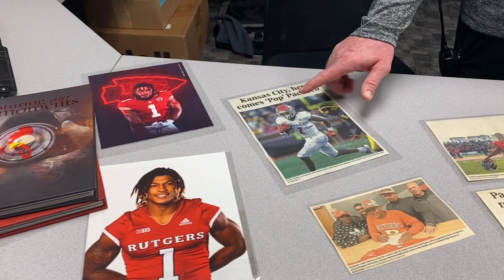Vineland coach Dan Russo talks about Chiefs RB Isiah Pacheco